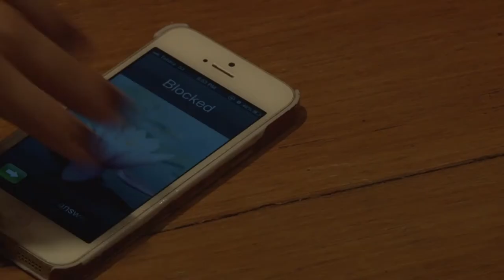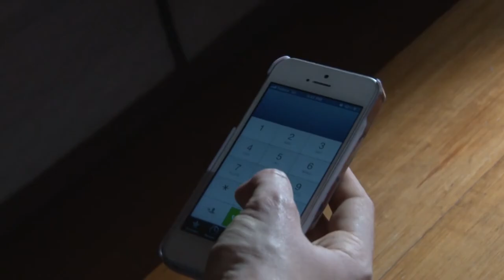Dialtone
Hot damn, Superman! After much swearing and getting fat of Belgian chocolates, the actual for serious final cut of Dialtone is finished! Awesome.

Thanks to all that helped out, I couldn't have done it without you.